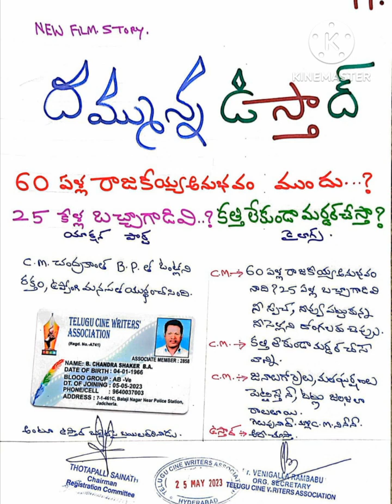🔥 60 ఏళ్ల రాజకీయం❓️❓️💥 25 ఏళ్ళ బచ్చాగాడివి ❓️💥🔥 Bchandrashaker💥 💥🔥 9640037003💥🔥